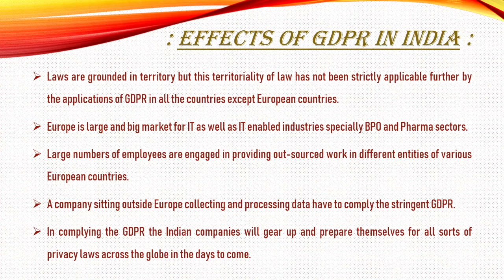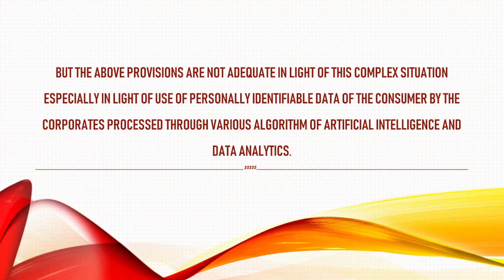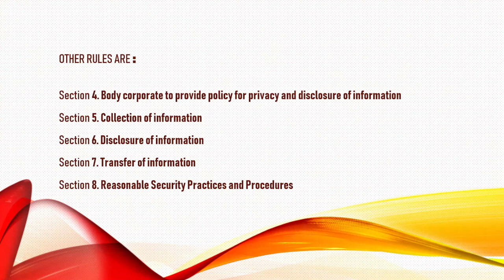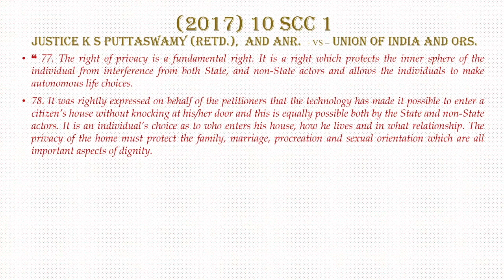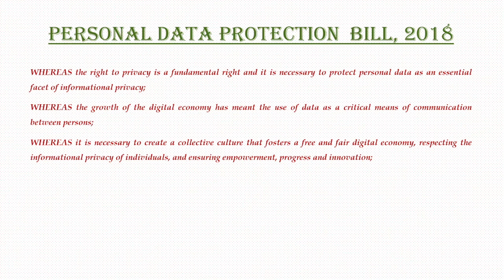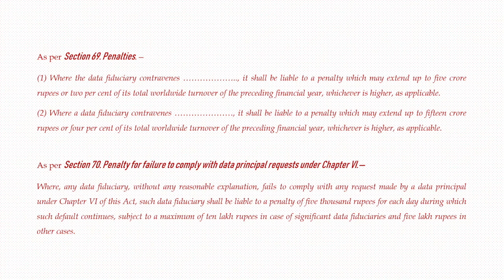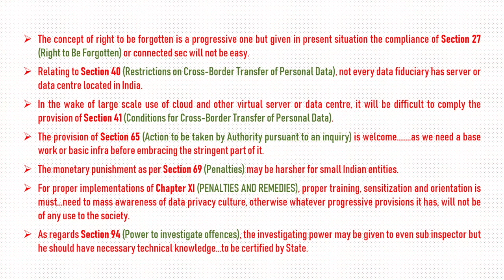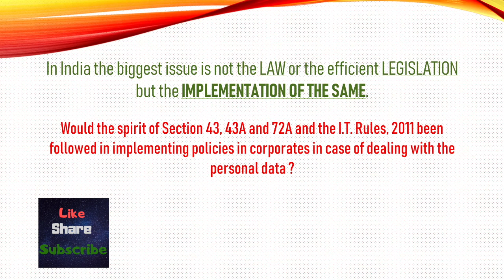Effects of GDPR in India | GDPR & IPR | IT Rules, 2011 | IT Act(2019 India latest position) Part-IV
After a short gap. with a video containing everything of electronic evidence. how to draft/write statement u/s 65B of Indian Evidence Act. admissibility of audio/video record/evidence...
all the important Indian judgements and foreign laws on electronic evidence appreciation. meant for lawyer brothers, police investigators and common people at large who frequently visit